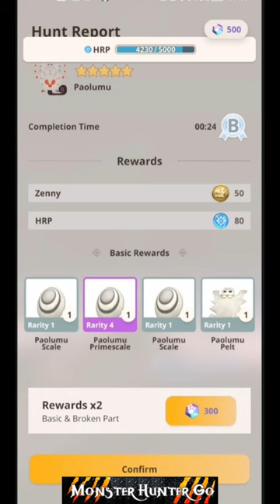MH NOW- BEST STRATEGY FOR SPECIAL CARVING KNIFE USAGE [ ALL YOU NEED TO KNOW ]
The Best Strategy when to use your Special Carving Knife. All you need to know about it.